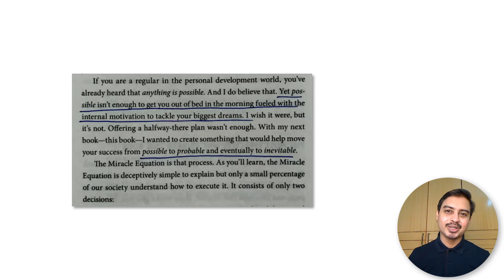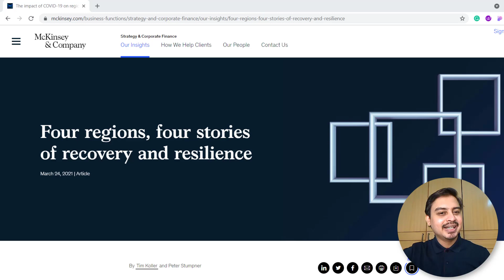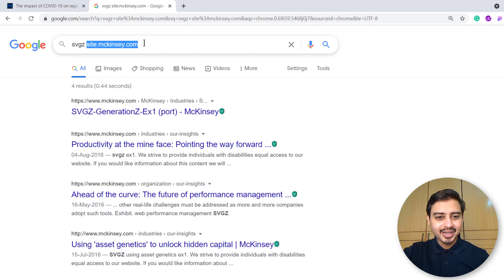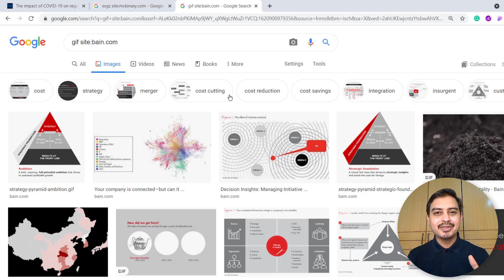Get all McKinsey & Bain Charts in one place | Charts Trick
Learn Data Visualization Idea from McKinsey & Bain

Use these Charts for Data Analysis & Reporting

Trick no. 1 for McKinsey Charts

Trick no. 2 for Bain Charts